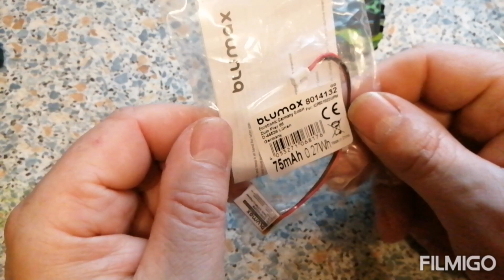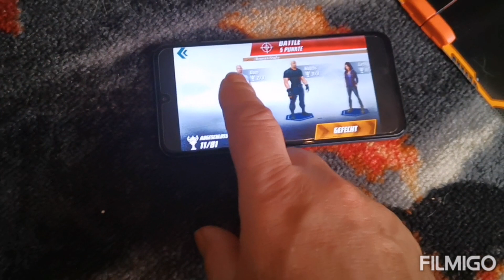Anki Overdrive: Batterie Wechsel am Auto. MFN: Modellbau für Neueinsteiger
Herzlich willkommen bei MFN heute haben die Anki Overdrive Bahn. Batterie Wechsel beim Anki Auto. Ihr braucht eure  Bahn nicht wegwerfen, ein Batterie Wechsel ist leicht durchzuführen. Hier zeige ich euch wie es geht.
zum quatschen, kennenlernen oder zum austauschen von Ideen.
egal ob RC, Lego, Carrera oder Eisenbahn wir freuen uns auf alle netten Menschen.